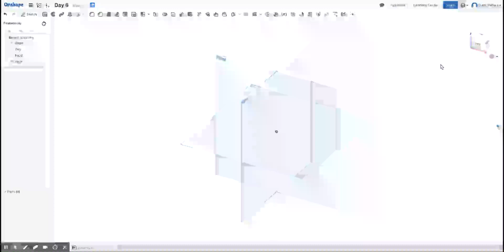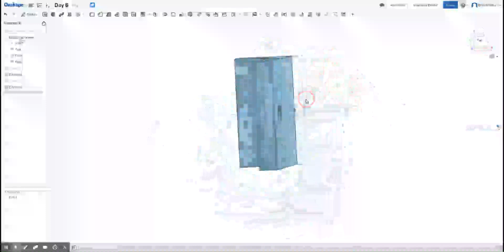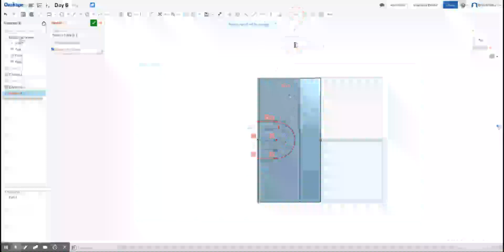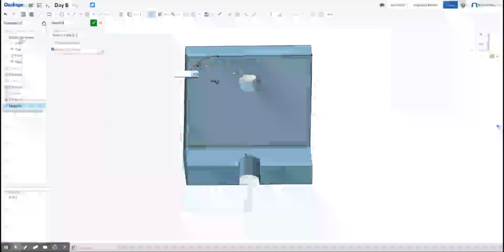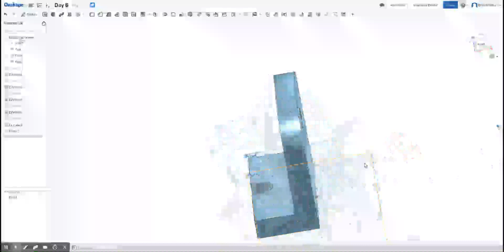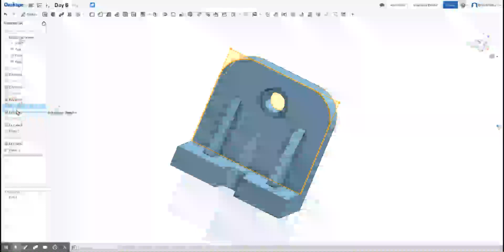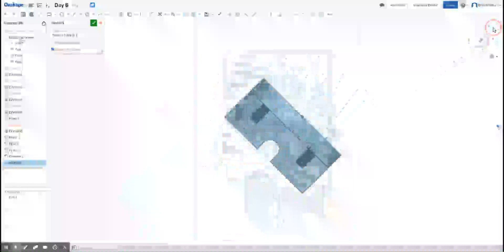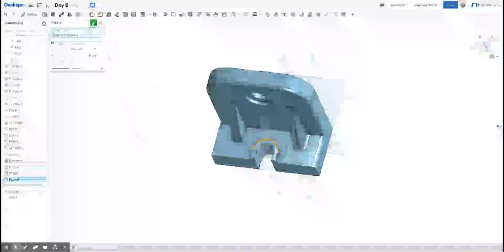Day 6 CAD and Engineering